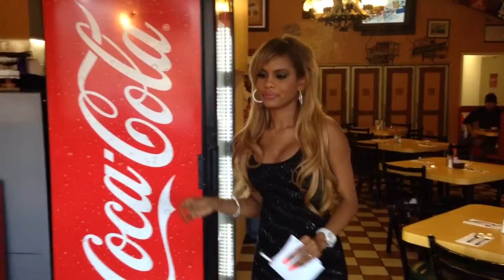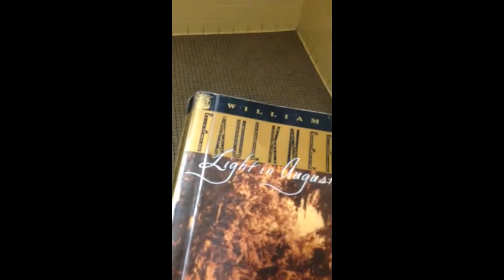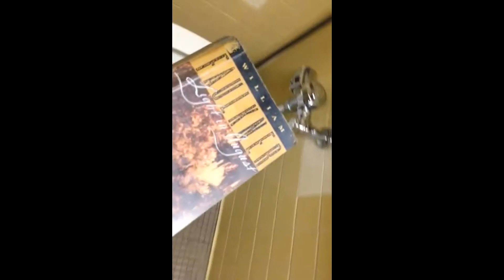barking version pitt bull on the metropolitan detective Episode 7